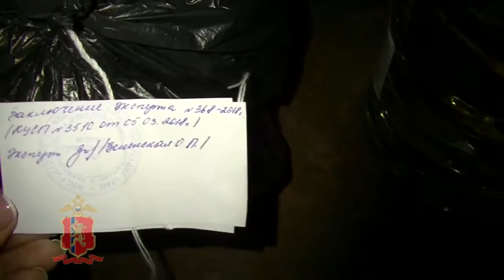В Минусинске полицейские задержали подозреваемого в незаконной розничной продаже алкоголя